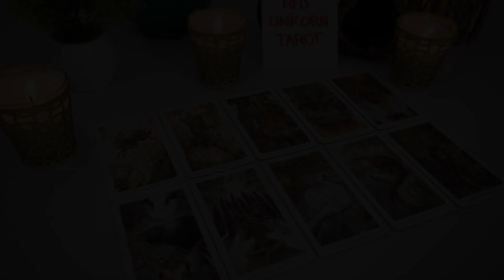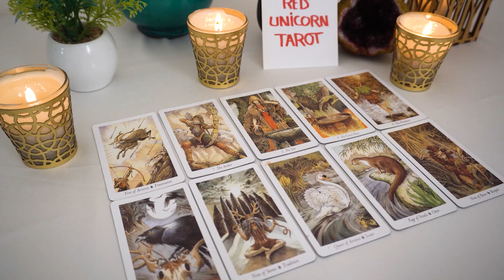AQUARIUS..💖 OMG Aquarius!!! Someone Is About To Make You Very Very Happy...🔮👀